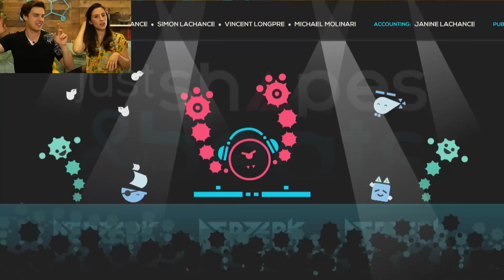The Hardest Final Boss EVER! | Just Shapes and Beats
Get Your New Theory Wear Here!

This game was so fun we had to play it again! Today we are back with Just Shapes & Beats - the music game that WON'T QUIT! Can we beat these crazy bosses and finish this game? Join us today and find out!

More GTLive Videos:
IT'S PLAY TIME! | Emily Wants to Play Too
These Fish Are NOT Friends!